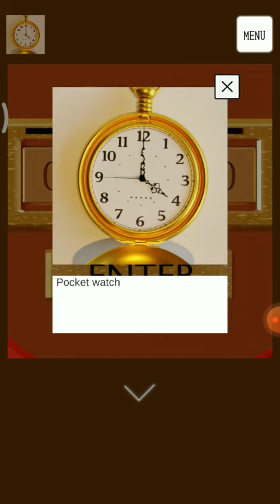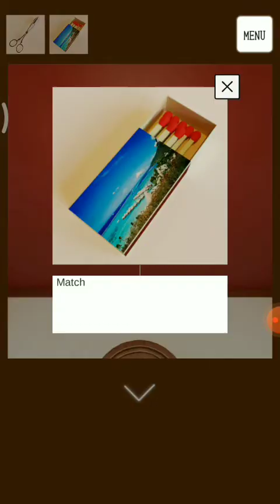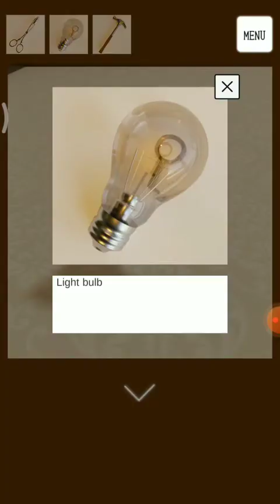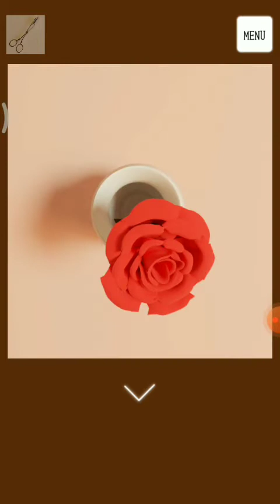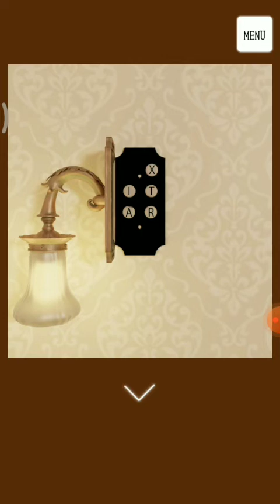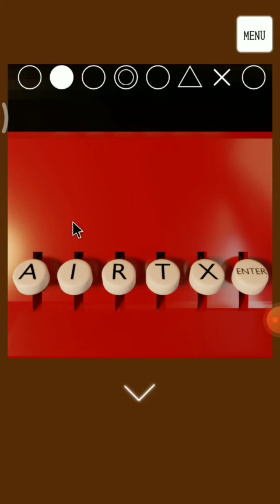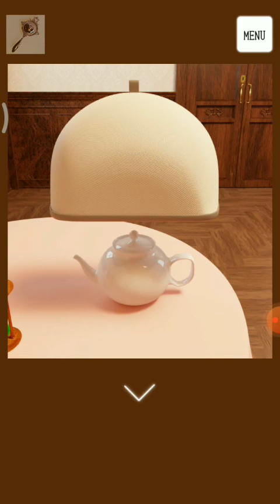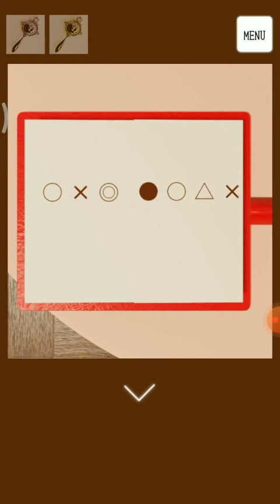Escape Library Tea Tristore